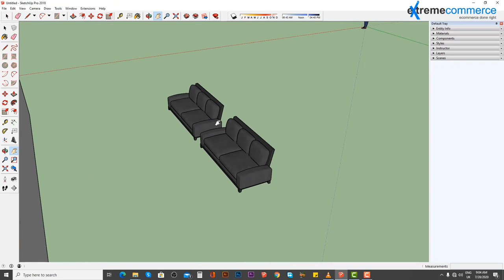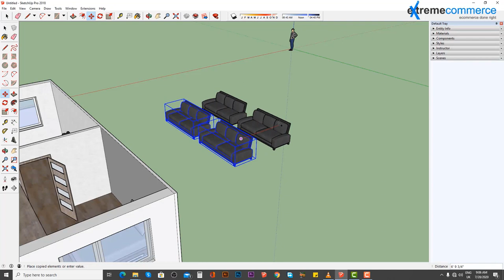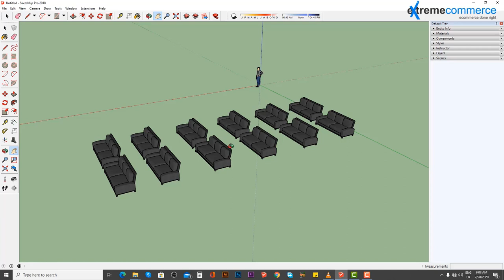10 Select and move objects | Urdu / Hindi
In this enlightening video, you'll discover:

Select and move objects